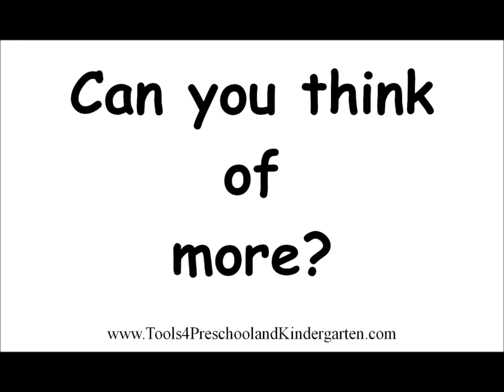Free Printables of Preschool and Kindercare flash card Posters alphabet resource for the letter Z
Looking for affordable, cheap preschool resource curriculum for your daycare, childcare, pre-k, kindergarten, ELL / ESL class, special needs class or preschool home school?  Look no further - check out all of the online video books that include flash card copies of the video books.  This will include any specials or new preschool / kindergarten curriculum resource coupon redemption savings codes on new releases. Be the first when savings are limited. for Samples and to preview the Ultimate Preschool and Kindergarten Resource Library.